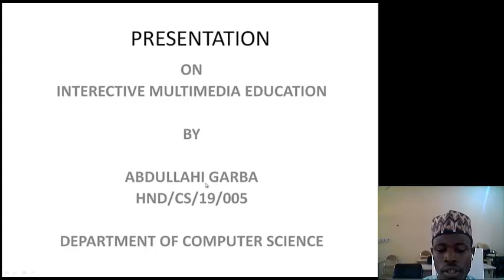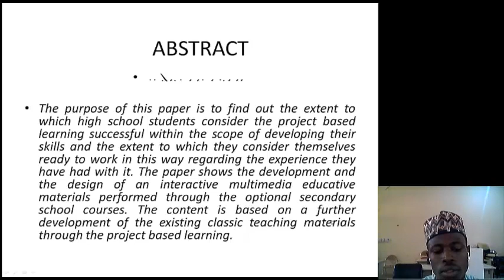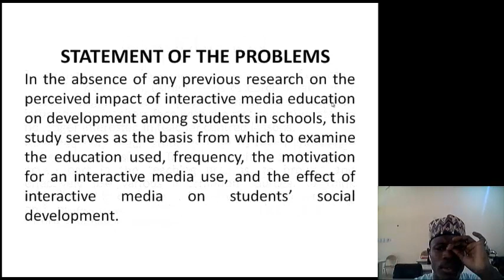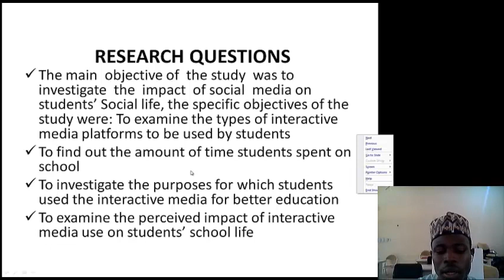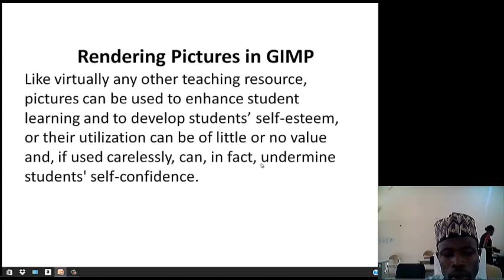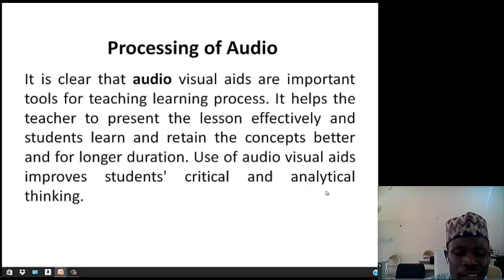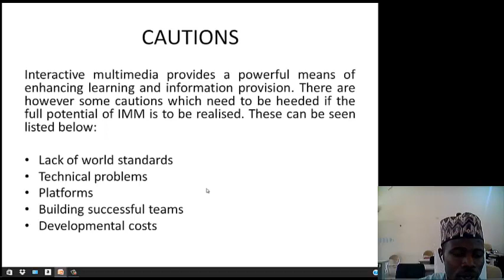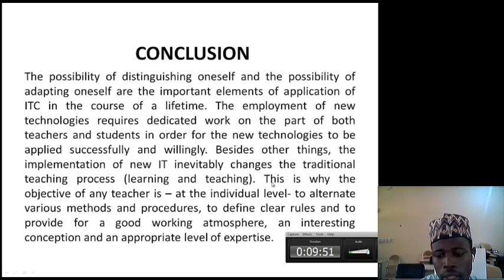November 10, 2021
Abdullahi Garba
Mini Project on Interective Multimedia Education